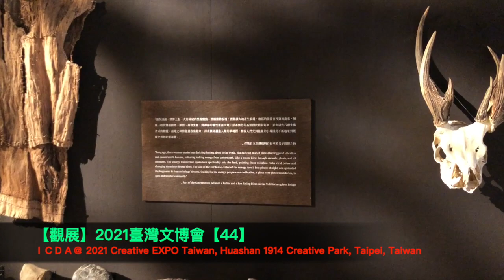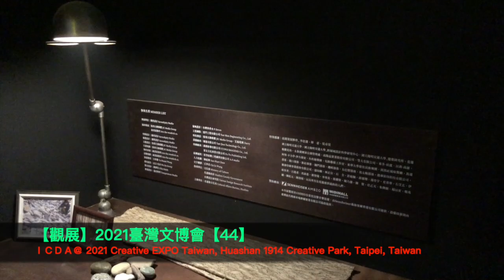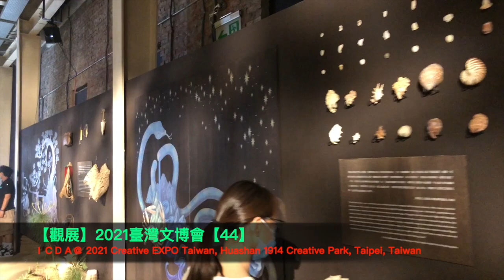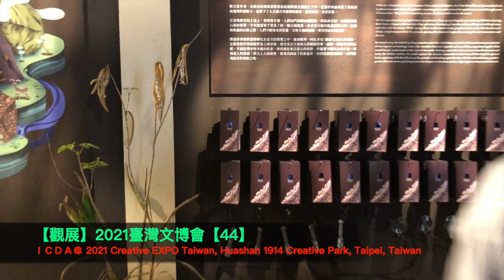【44】【觀展】【文創設計Design】2021臺灣文博會Creative EXPO Taiwan＠臺北華山1914文化創意產業園區Huashan 1914 Creative Park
主觀，但不影響聰明的您！
ICDA輕鬆文創旅行
Easy travel for culture and creative by ICDA

【44】【觀展Exhibition】【文創設計Design】2021臺灣文博會Creative EXPO Taiwan＠臺北華山1914文化創意產業園區Huashan 1914 Creative Park